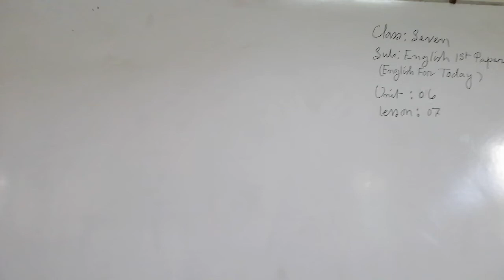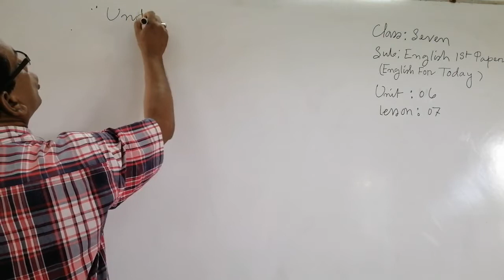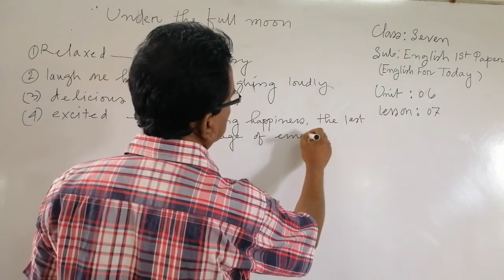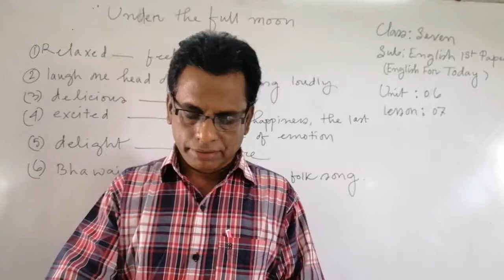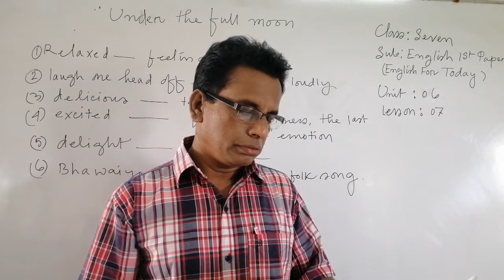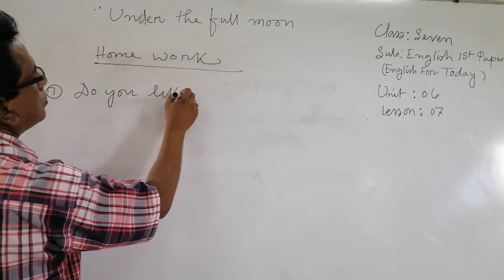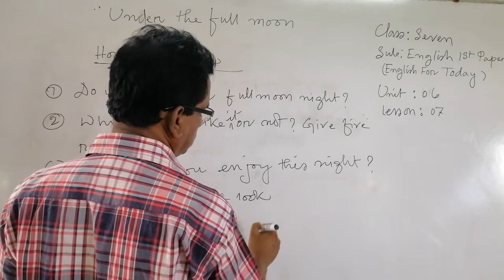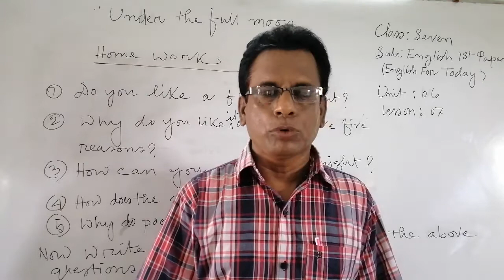Class:VII, Sub:English 1st Paper,(Unit:6,Lesson::7), Asim Mondal, Asst.Teacher, Fatima High School